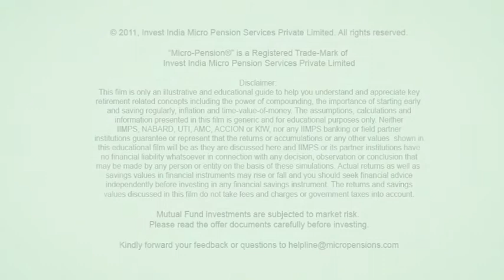Micro Pension System (IIMPS) Info Film Hindi Part One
Visit us

Micro Pension® clients save between Rs.200 and Rs.300 per month in a customized, integrated financial solution consisting of pension, insurance and savings products managed by NPS, UTI and LIC. Eligible clients receive a pension co-contribution of between Rs.1000 and Rs.1200 per year through Swavalamban, as well as a government subsidy on term life insurance under the LIC-JBY.

With support from NABARD and KfW, IIMPS developed a unique, field-tested financial literacy strategy and a Retirement Literacy Toolkit to inform and educate farmers, head-loaders, small shopkeepers, daily wage earners, street venders, rickshaw pullers and domestic workers about pensions, savings and insurance concepts and products.
This film, forms a part of the Toolkit.